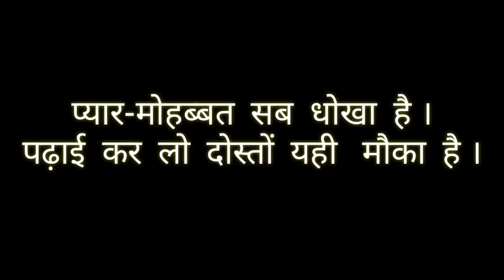Zehar - Broken Love Story New 2019 Video | Abaaz | Abazz new song 2018 | A bazz new song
____Welcoмe____
 Dнelwadιн Maѕтi

THANKS FOR ACTOR--:❤

#1 Actor - Ajay Mahant [JD BhAi]
#2 Actor - Armaan ji
#3 Actor - Virendra Sahu
#4 Actor - Aditi Mahant

 Support--:💙

#1 Video Shooting By - Ajay Mahant
#2 Video Editor - Virendra Sahu
#3 Video Uploader - Armaan Kashyap
#4 Story Writer'r - DHELWADIH MASTI

*DHELWADIH MASTI*

| 1 | ~*अब आप हमारे Video को गूगल की website पर भी देख सकते है* :--